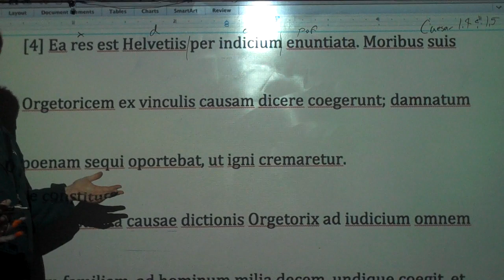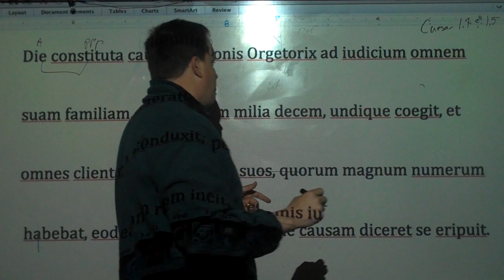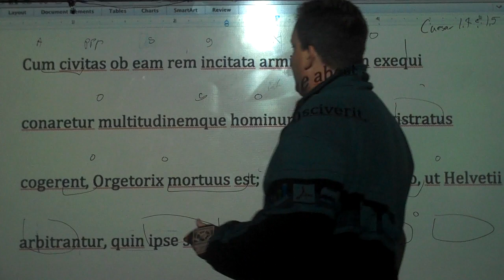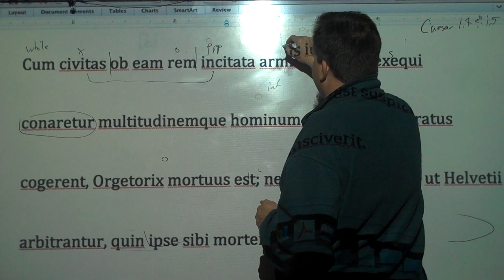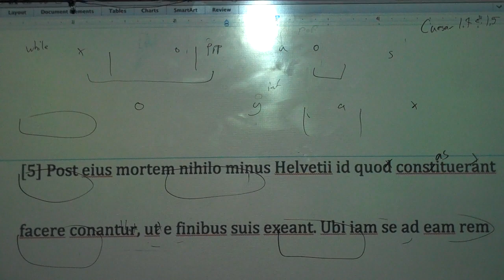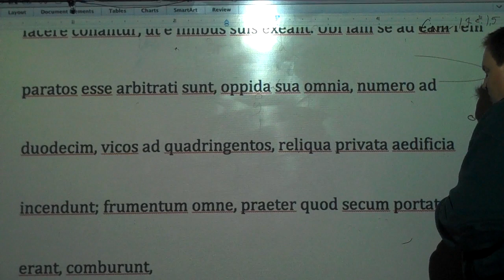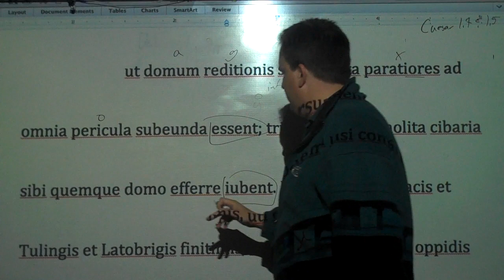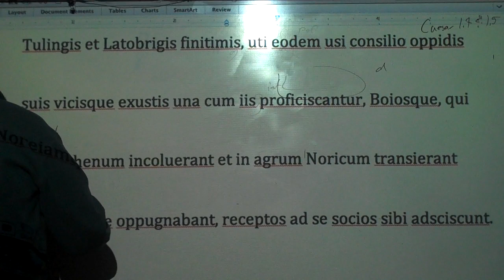Caesar book 1 section 4 & 5